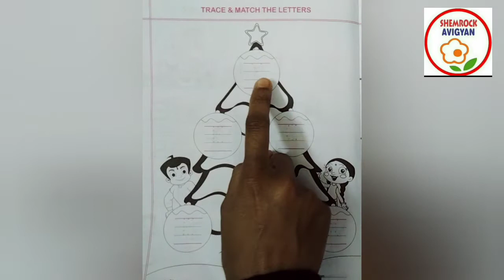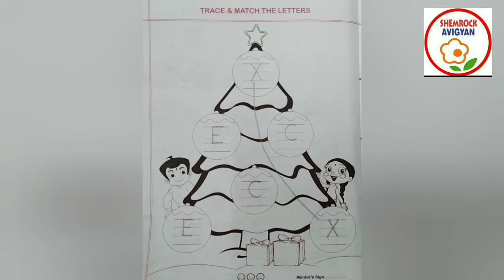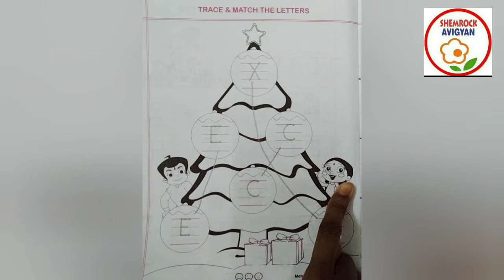ShemLessons(My Alphabet Notebook-88)